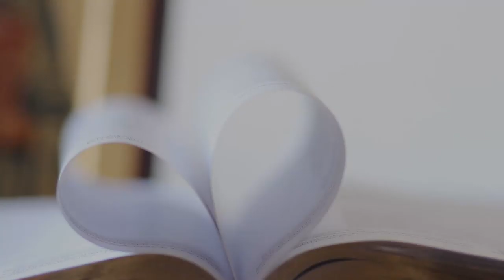Rekolekcje Wielkopostne 2020 Ks. Przemysław Sawa cz. I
Rekolekcje Wielkopostne
2020 Diecezja Bielsko-Żywiecka
Ks. Przemysław Sawa